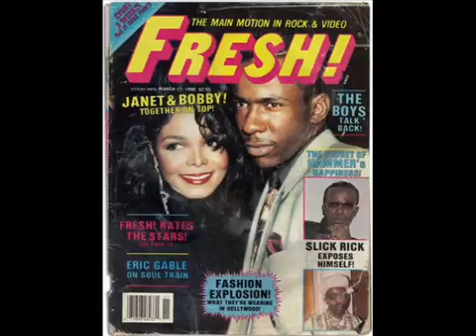the truth behind the Bobby Brown and Carl Anthony Payne II beef